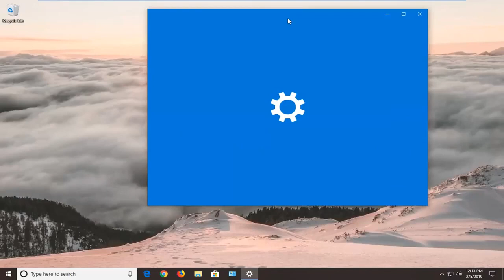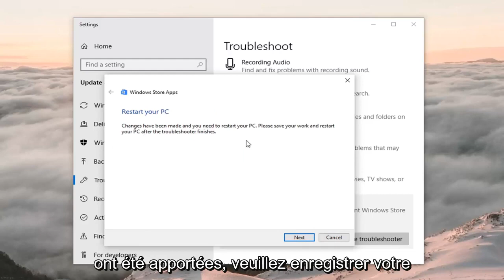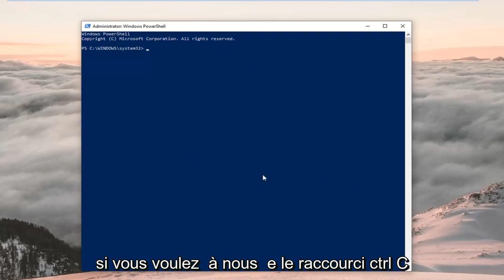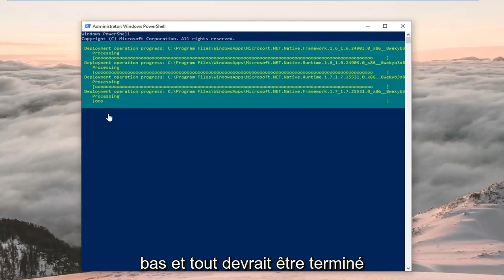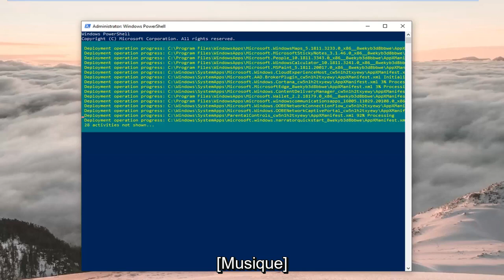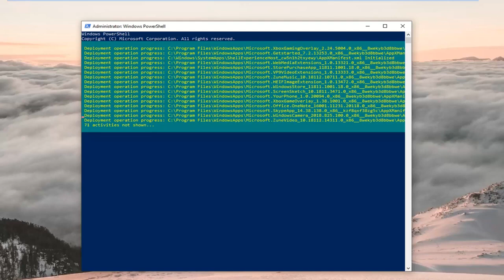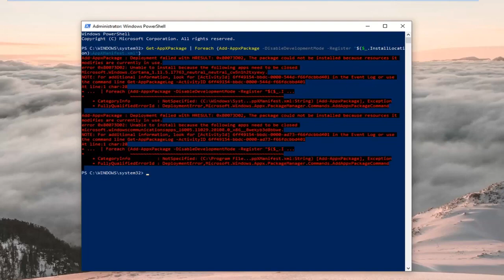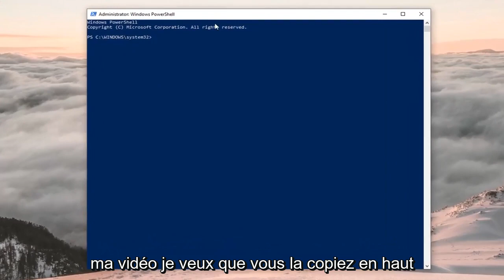Correction du code d’erreur 0x803F8001 dans Windows 11/10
Correction de l'erreur Windows Store 0x803f8001 dans Windows 11/10.

Ce didacticiel contient des instructions pour résoudre les erreurs suivantes lors de la tentative d'installation ou de mise à jour d'une application à partir du Windows Store dans Windows 10 "Réessayez. Quelque chose s'est mal passé. Le code d'erreur est 0x803F8001 (ou "Le code d'erreur est 0x87AF000B") .